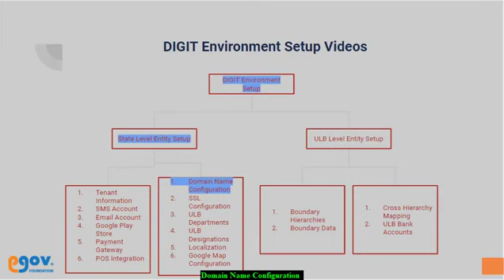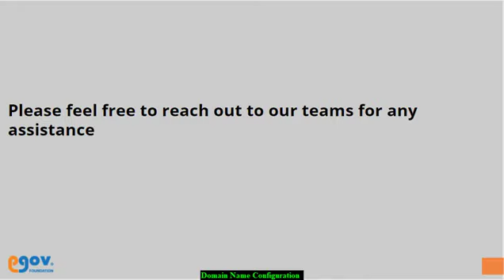Domain Name Configuration